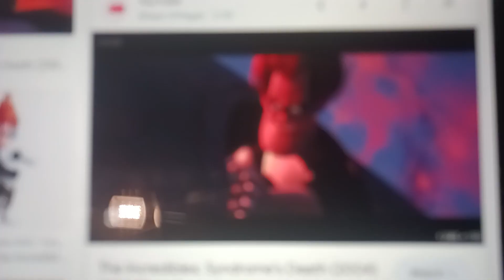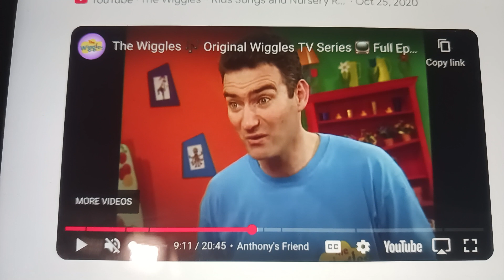ruby gillman and the magic garden part 13 Anthony and upsy daisy Escape from the smelters yard